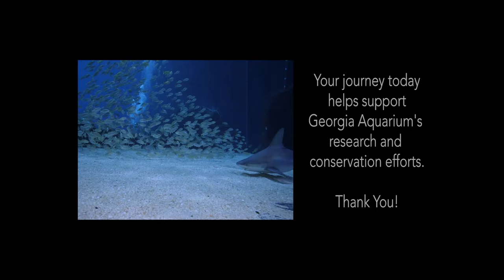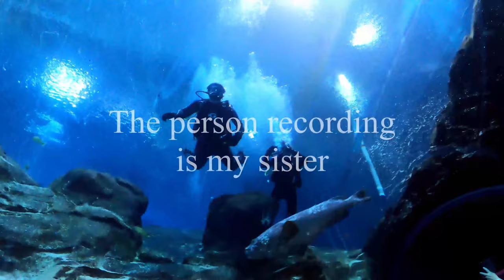Georgia Aquarium Journey With Gentle Giants Dive! Extra clips at the end!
In this video you will get to experience diving in the Georgia Aquarium without actually getting wet! We recommend looking into this diving experience if you're ever heading to Atlanta and are up to it. The money helps support their research and conservation efforts! Thank you and we hope that you enjoyed this video!